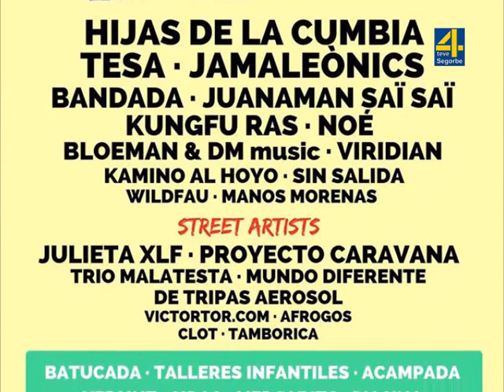TVALTOPALANCIA - NOTICIA: Sot de Ferrer presenta el Festival Zig Zag